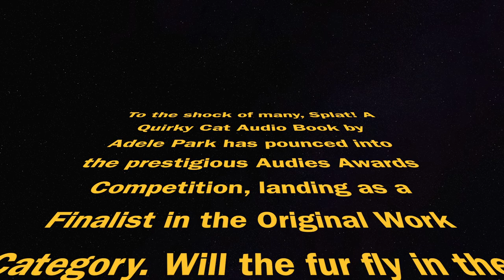LoveAudiobooks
You gotta be kitten me! Splat! A Quirky Cat Audio Book by Adele Park is a 2019 Audie Finalist in the Original Work Category.